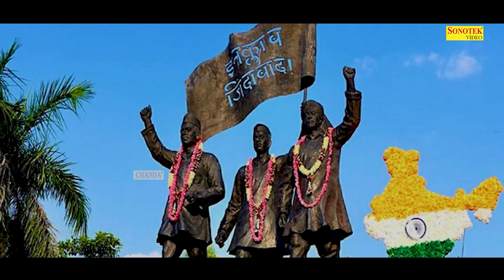26 January Special - भारत की मिटटी में है स्वाभिमान हमारा | Chetna Shukla | Desh Bhakti Songs 2024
26 January Special - भारत की मिटटी में है स्वाभिमान हमारा | Chetna Shukla | Desh Bhakti Songs 2024
26 January Special - भारत की मिटटी में है स्वाभिमान हमारा | Chetna Shukla | Desh Bhakti Songs 2024

Video Credits :

Title Song :- Bharat ki Mitti Me SwabhiMaan Hamara
Singer :- Chetna Shukla
Artist :-  Chetna Shukla
Lyrics :-  fauji Suresh panchal
Digital Content Manager  : VIJAY KUMAR
Music Label & Copyrights :- Sonotek Cassettes
Label - Chanda

26 january 2024 song,
republic day song,
chanda cassette,
chanda,desh bhakti gana,
deshbhakti geet,desh bhakti geet,
desh bhakti songs
26 january desh bhakti  2024,
26 january desh bhakti song  2024,
26 january desh bhakti song  2024,
26 january desh bhakti song 2024,
26 january desh bhakti song remix,
26 january desh bhakti song per dance 2024,
26 january desh bhakti song dj,
26 january desh bhakti song dj remix,
26 january desh bhakti song new 2024,
26 january desh bhakti song and dance,
26 january ke liye koi achcha sa desh bhakti song,
26 january ke liye desh bhakti song and dance,
anu dubey desh bhakti song  2024,
26 january ke liye acche desh bhakti song,
26 january ke liye acche acche desh bhakti song,
26 january ke liye desh bhakti song 2024,
desh bhakti song 26 january bhojpuri,
26 january best desh bhakti song,
desh bhakti song 26 january boy dance,
bhojpuri desh bhakti song 26 january,
26 january ke desh,
26 january parade song,
26 january desh bhakti geet dance,
26 january dance performance desh bhakti song,
26 january ka dance new song 2024 desh bhakti  2024,,
26 january ke liye desh bhakti song per dance,
26 january ka desh bhakti song dance,
26 january par dance desh bhakti song,
26 january new desh bhakti song dance,
new desh bhakti song 2023 26 january dance  2024,
desh bhakti song par dance 26 january ke liye 2024,

नए गाने को सबसे पहले देखने के लिए 🔔घंटी को दबाये |